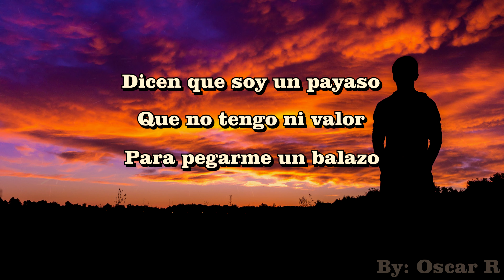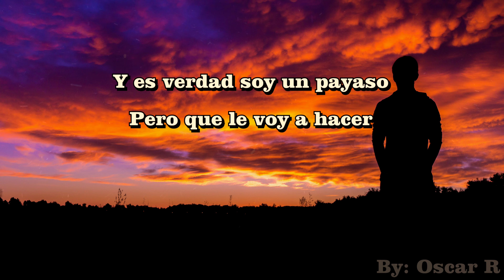Payaso - José José (letra)